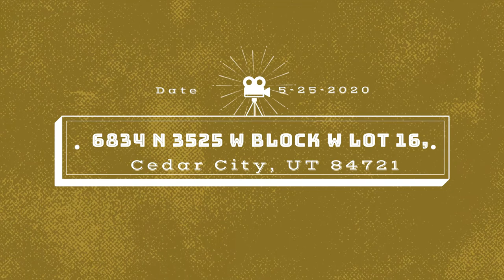SOLD! 6834 N 3525 W Block W Lot 16, Cedar City, UT 84721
SOLD! ! 6834 N 3525 W Block W Lot 16, Cedar City, UT 84721 $6,000

1.25 acres includes flat sagebrush land. All of Lot 16 of Block W. Address is 6834 N 3525 W Cedar City, UT 84720